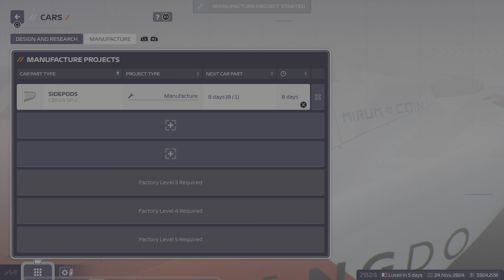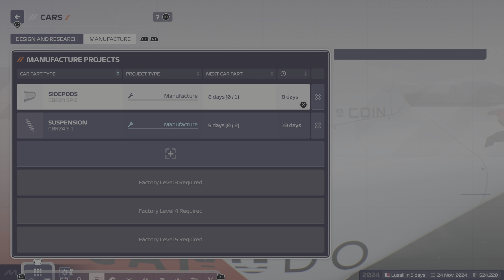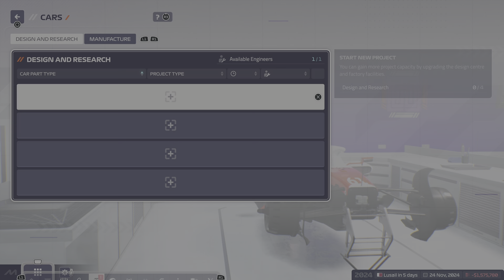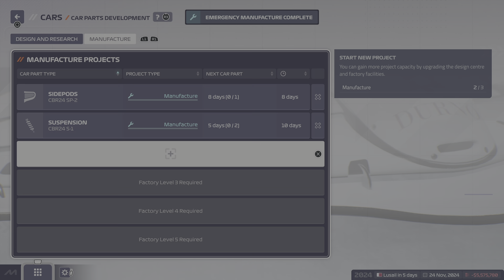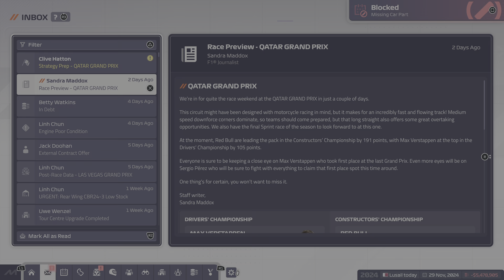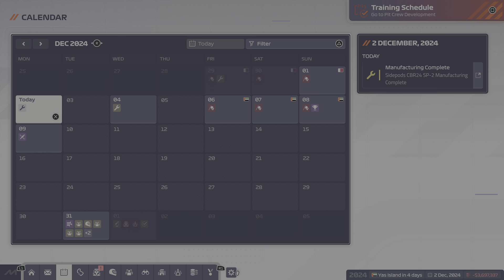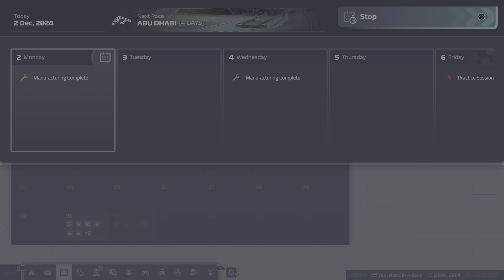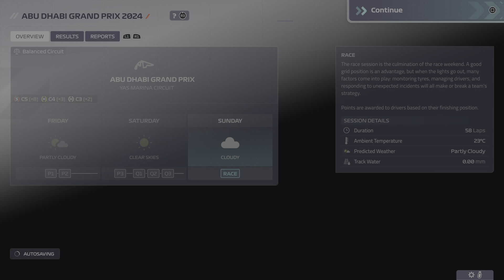F1 Manager 2024 CREATE A Team Vegas, Qatar, Abu Dhabi, Great Finishes to End Year 1